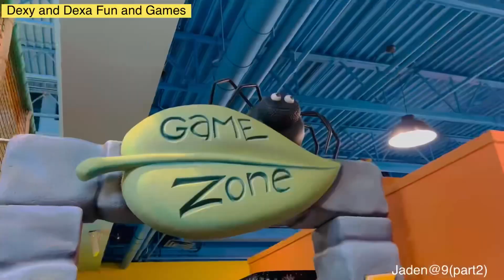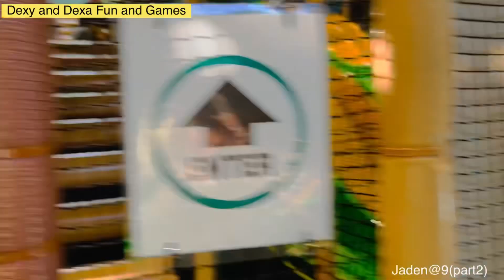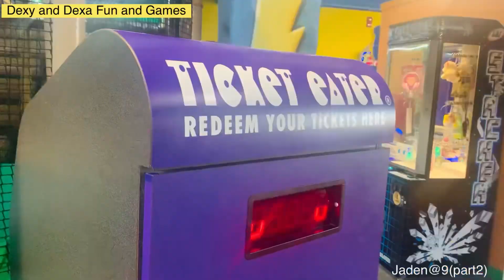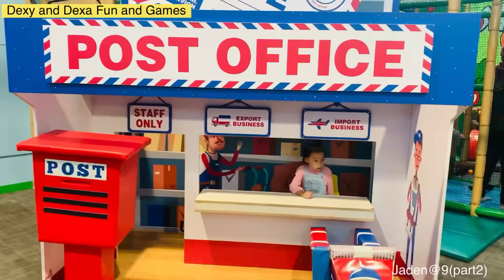TREE HOUSE INDOOR PLAYGROUND CALGARY ALBERTA (JAYDEN @9(part2)s.22